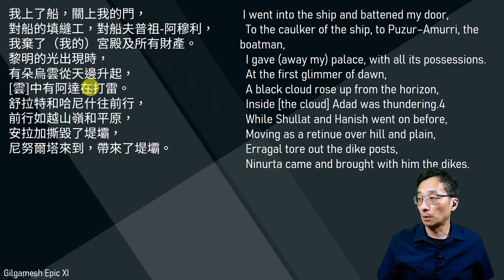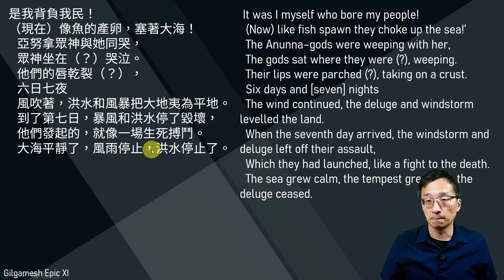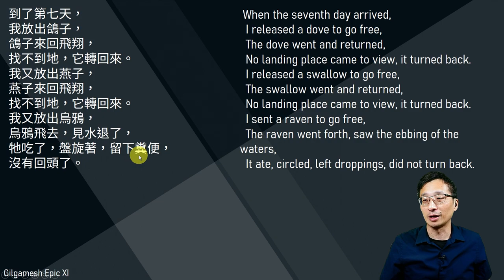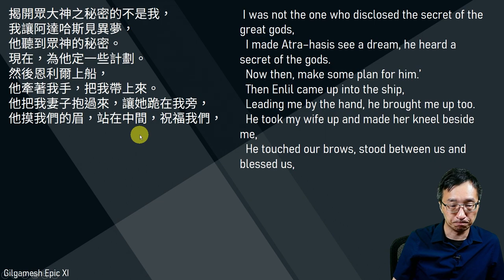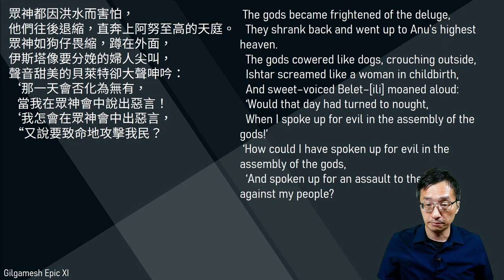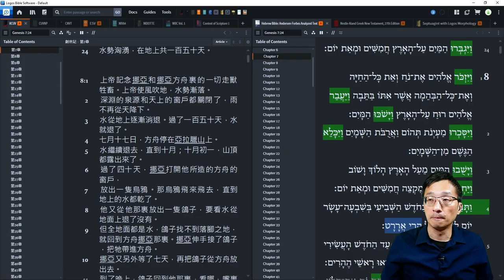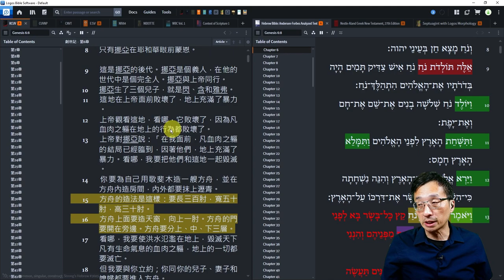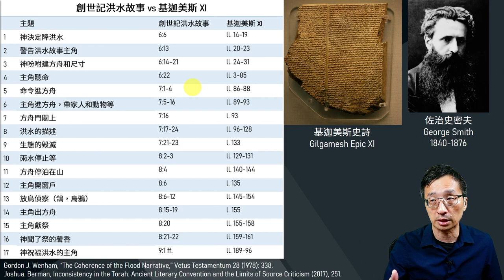比對研究 7: 基迦美修 XI - 陳崇基牧師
比對研究 6: 基迦美修 XI -  陳崇基牧師

對許多人來說，聖經擁有神聖和獨一的地位；一些人甚至感覺聖經是獨一無二，好像是天跌下來的一本聖書。但是，過去一百多年考古發掘，卻揭開近東世界的面紗，使我們擁有越來越多關於聖經本身近東世界的資料，也誕生比對研究。對於讀經的人來說，比對研究好像是嶄露頭角的東西，但是這方面已有一百多年的歷史，在這一系列的講解當中，陳牧會概括總結比對研究的發長史，討論應該怎樣處理近東考古的發現，怎樣應用在了解聖經之上。

陳牧師釋經訓練，特為在屬靈資源上貧乏地區的教牧而設。陳牧的心願是：做得幾多得幾多．希望大家支持，為資源較缺地區的教牧在軟件硬件上提供網上訓練。

特別鳴謝北美神學院培道部支持
Grow Center Northern Seminary

介紹: 陳崇基牧師，2000年畢業於加拿大溫哥華維真神學院 (Regent College) 道學碩士，曾在北美華人和亞裔教會服事超過廿年，後在2011年畢業於美國惠頓學院(Wheaton College)聖經考古學碩士，委身於解經講道，牧養工作，和聖經考古的工作。曾於以色列作發掘工作，也在聖地多處作過探討和研究，經常帶隊到以色列巴勒斯坦地作考察，助人了解聖經考古和背景，體會神對人類歷史和生命的奇妙作為。常在個人聖經考古網誌和視頻上，分享研究的成果和心得。現居美國芝加哥，為城滙社區教會主領牧者。陳牧師現正在美國中西部浸信會神學院(Midwestern Baptist Theological Seminary)攻讀舊約聖經博士學位，研究方向是聖經考古學。